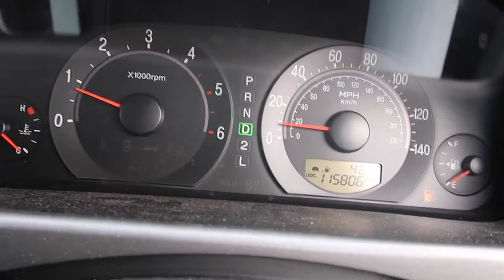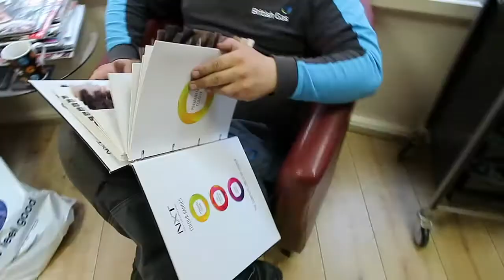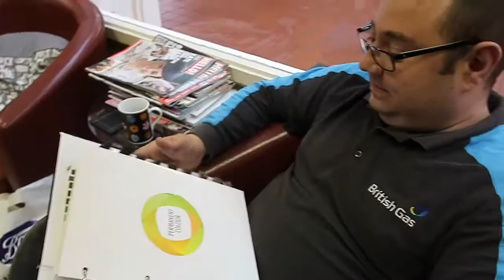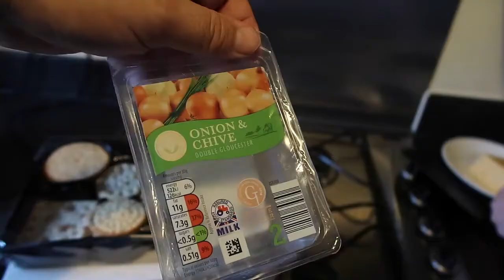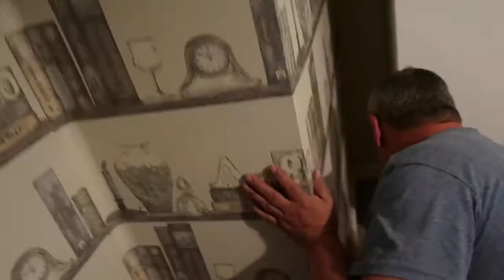IT'S BREAKFAST IN A BAG! | DAILY VLOG 83 | The Tony James Show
It's a day of finding things! I found Wozey on the side of the road, I found Tomato and Bacon crisps and then we found a leak!

You can now wear me with a Tony James Show T-shirt...